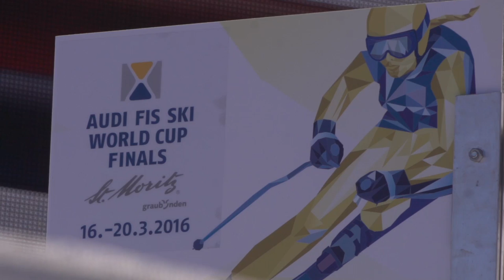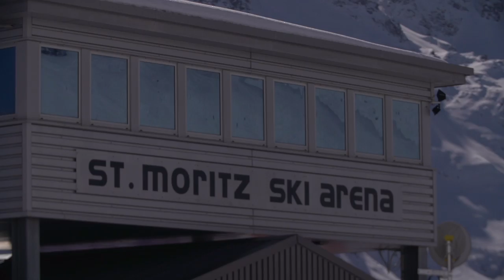St.Moritz, host of the next World Championships - FIS Alpine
In preparation for next season's FIS Alpine World Ski Championships, St.Moritz organised the World Cup Finals and tested several settings. The event was a success, and we now look forward to the 2016/17 season highlight !